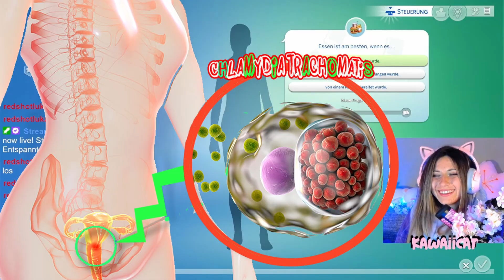KW46/47-TwitchClips von/mit meiner Lieblingsstreamer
Mit diesem Video werden keine Einnahmen erzielt!

🚀 Es sind mit dabei!
🕑 Um an die gewünschte Stelle zu springen, drücke auf die Zeitangabe.

- askocherry: 00:00
- gronkh: 0:05
- fox_fire__: 00:26
- kawaiicatLP: 00:40
- askocherry: 01:04
- Dylishes_: 01:09
- askocherry: 01:22
- milschbaum: 01:35
- gronkh: 01:54
- quitelola: 02:15
- kawaiicatLP: 02:33
- Dylishes_: 02:39
- gronkh: 02:52
- vapematze: 03:15
- Dylishes_: 03:29
- askocherry: 03:51
- milschbaum: 04:05
- Rosemondy: 04:47
- Ende: 05:09

▬▬▬▬▬▬ Social Media ▬▬▬▬▬▬
Folgt mir gern auch hier für anderen Shit:

 ▬▬▬▬▬▬Twitch tv ▬▬▬▬▬▬

Livestream, mehrmals die Woche!

▬▬▬▬▬▬Trinkgeld▬▬▬▬▬▬
Wenn du möchtest darfst du mich gerne unterstützen, damit ich den Stream verbessern kann (neue Spiele, Hardware, etc)